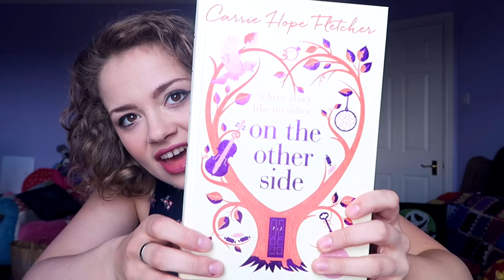Afternoon Tea...With Me!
♥ Pre-Order On The Other Side HERE! ♥